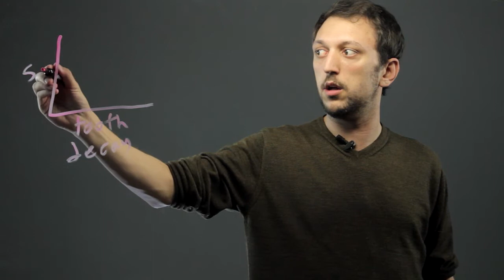How to Make a Graph on Soda & Tooth Decay for a Science Experiment : Tools for Math Success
Making a graph on soda and tooth decay is a great thing to do to experiment with collecting data over time. Make a graph on soda and tooth decay for a science experiment with help from an experienced high school math tutor in this free video clip.

Series Description: If you want to be successful in math, you're going to need access to the right tools. Learn about the tools for math success with help from an experienced high school math tutor in this free video series.